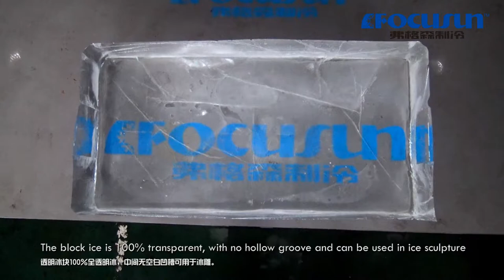Les grands blocs de glace transparente et les glaçons cristallins fabriqués par des Machines Focusun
Les grands blocs de glaces transparentes et les glaçons cristallins fabriqués par des Machines de Focusun;